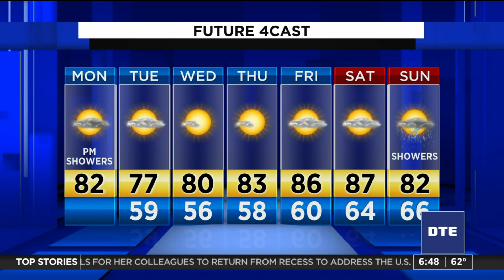Metro Detroit weather forecast for Aug. 17, 2020 -- morning update